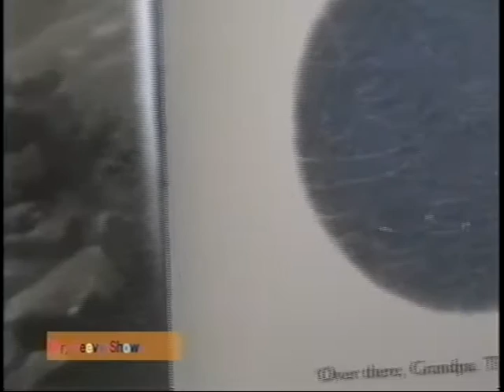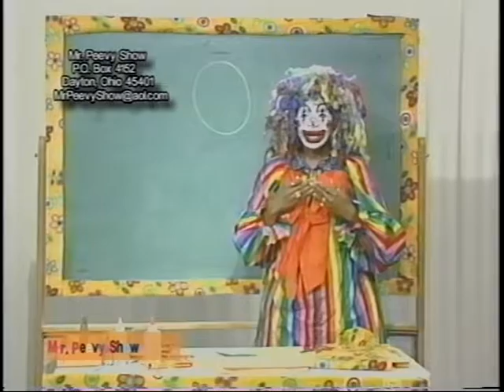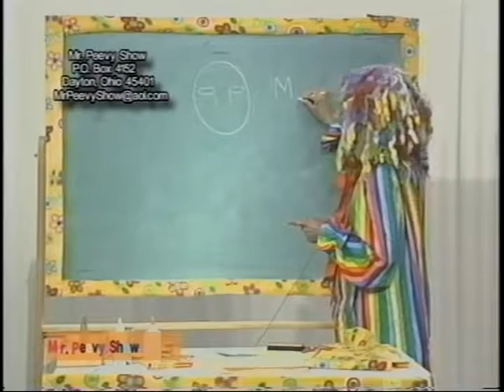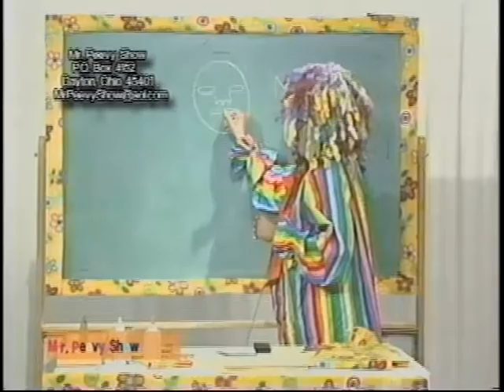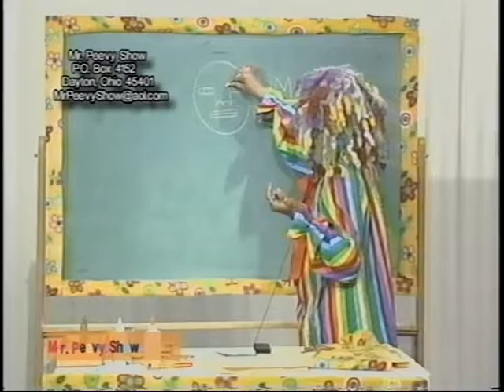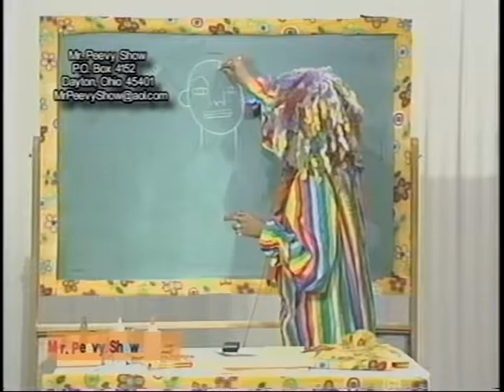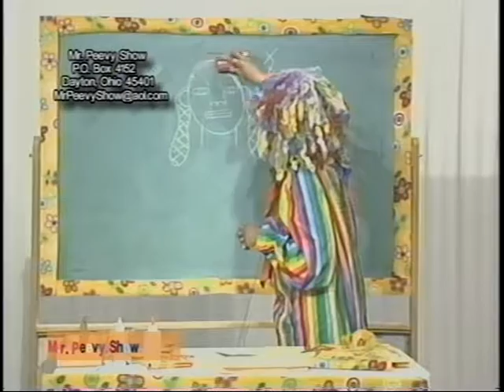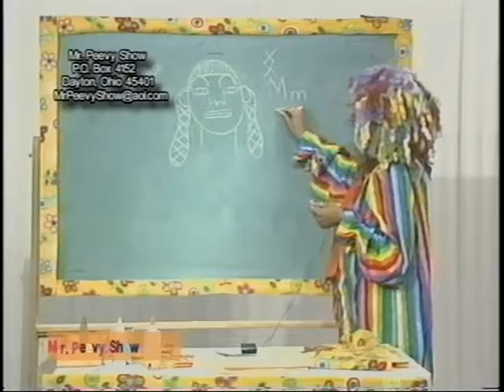Mr Peevy Show 36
Mr. Peevy reads the book Thank You, Grandpa. Guest: Mr. Wolfy! Arts and Craft with Bobba-Abba the Clown: How to draw a face.